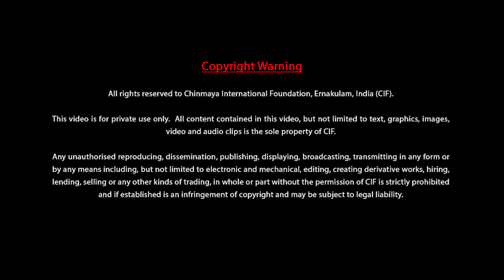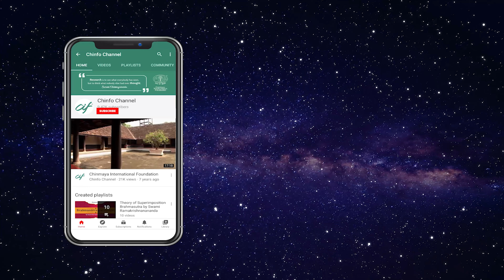Discourses on Vivekachoodamani by Br. Ved Chaitanya - Discourse 53 - Verses 212 to 216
00:24:31-Verse 212
śiṣya uvāca
mithyātvena niṣiddheṣu kośeṣveteṣu pañcasu |
sarvābhāvaṃ vinā kiṃcinna paśyāmyatra he guro
vijñeyaṃ kimu vastvasti svātmanātmavipaścitā || 212 ||

00:32:30-Verse 213&214
śrīgururuvāca
satyamuktaṃ tvayā vidannipuṇo'si vicāraṇe |
ahamādivikārāste tadabhāvo'yamapyanu || 213 ||

sarve yenānubhūyante yaḥ svayaṃ nānubhūyate |
tamātmānaṃ veditāraṃ viddi buddhyā susūkṣmayā || 214 ||

00:58:11-Verse 215
tatsākṣikaṃ bhavettattadyadyadyenānubhūyate |
kasyāpyananubhūtārthe sākṣitvaṃ nopayujyate || 215 ||

01:04:23-Verse 216
asau svasākṣiko bhāvo yataḥ svenānubhūyate |
ataḥ paraṃ svayaṃ sākṣātpratyagātmā na cetaraḥ || 216 ||

There are innumerable differences between humans and other beings, but it narrows down to one principle distinction. The humanly ability to discriminate. A lion can certainly tell a hunter from a prey; this discrimination is a primal urge that aids in survival. However, the boon of discriminating between the temporal world and the ever-present unchanging Truth, the Supreme, is exclusive to humans. A basic understanding of this, or even questioning the existence of this statement, is oftentimes the stepping stone to one's spiritual seeking.

Sri Adi Shankaracharya's Vivekachoodamani translated as 'the crest-jewel of discrimination' is an important introductory text that acquaints a seeker with the joys of Vedanta. It walks one through the importance and the process of subtler discrimination, that must lead to dispassion towards worldly objects of desire.

Chinmaya International Foundation and Chinmaya Mission Mattancherry present online discourses on Vivekachoodamani, with Br. Ved Chaitanya.

Br. Ved Chaitanya comes from a family steeped in the Chinmaya Mission. An electronics and telecommunication engineer from Pune, he withdrew from work in TCS to follow his heart. He received Brahmacharya Diksha in 2013. An impactful orator, cheerful, kind-hearted, and a scholarly student of Sanskrit and Vedanta, his particular interest lie in the application of Vedanta in daily life.